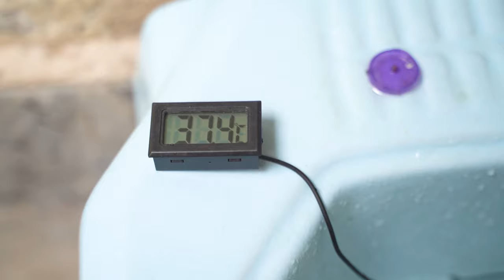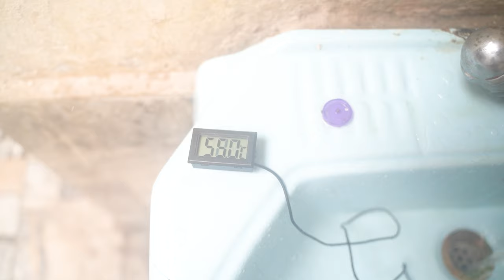How to Convert a Gas Geyser into an Electrical Geyser at Home | DIY Geyser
☎️ 𝐖𝐡𝐚𝐭𝐬𝐚𝐩𝐩         👉🏽👉🏽  𝟎𝟑𝟏𝟑-𝟕𝟗𝟏𝟎𝟏𝟐𝟏 - 𝟎𝟑𝟎𝟖𝟖𝟏𝟔𝟎𝟏𝟖𝟕
 📞📞Call 📞📞     👉🏽👉🏽  𝟎𝟑𝟎𝟔-𝟓𝟑𝟐𝟐𝟐𝟔𝟗
☎️ 𝐖𝐡𝐚𝐭𝐬𝐚𝐩𝐩         👉🏽👉🏽  𝟎𝟑𝟏𝟑-𝟕𝟗𝟏𝟎𝟏𝟐𝟏 - 𝟎𝟑𝟎𝟖𝟖𝟏𝟔𝟎𝟏𝟖𝟕
 📞📞𝐂𝐚𝐥𝐥 📞📞     👉🏽👉🏽  𝟎𝟑𝟎𝟔-𝟓𝟑𝟐𝟐𝟐𝟔𝟗

00:00 Project Information
02:20 Geyser Tank
02:45 Geyser Tank Hole
05:13 Geyser Electric Rod
07:24 Geyser Electric Wiring
08:54 Installing Earth Breaker
09:36 Power On
10:07 Water Testing
11:42 Final Words